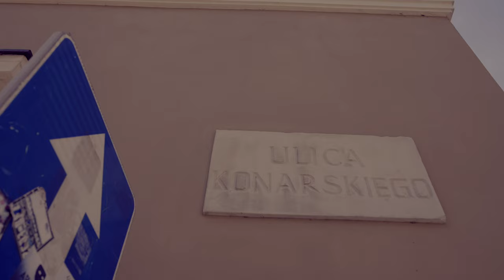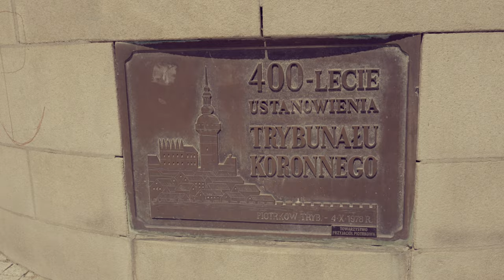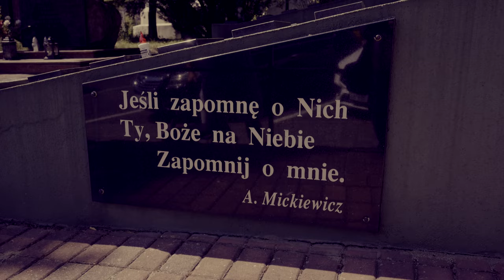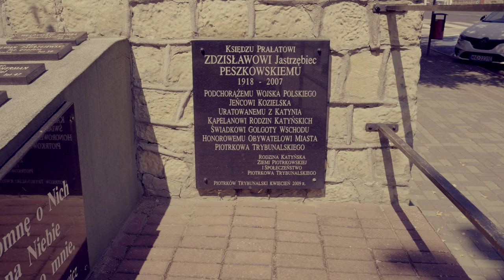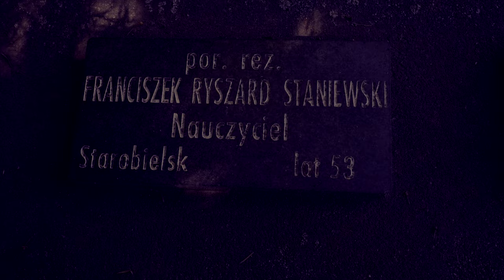Spacer po Piotrkowie Trybunalskim. Nagrywa i oprowadza nas Mario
Profil projektu: Photographer with a walker (Fotograf z balkonikiem)

Sprzęt:

Obiektyw: Nikon NIKKOR 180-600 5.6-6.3 Z VR
Aparat: Nikon Z9
Aparat: Nikon Zf

Licencje Muzyczne:

Artysta: Sebastian Kauderer
Utwór: The Apple Fell Far From The Tree (Instrumental)
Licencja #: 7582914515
Artysta: Jon Worthy
Utwór: Soul King
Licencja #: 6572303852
Artysta: Petteri Sainio
Utwór: To the Lighthouse (Instrumental)
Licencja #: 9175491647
Artysta: Roger Stark
Utwory:
Majesty (Instrumental)
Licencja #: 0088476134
Celestial Bound (Instrumental)
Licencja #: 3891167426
Wonders of Nature (Instrumental)
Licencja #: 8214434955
The Triumph Of Life (Instrumental)
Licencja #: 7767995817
A Touch of Genius (Instrumental)
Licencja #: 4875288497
The Quest For Victory (Instrumental)
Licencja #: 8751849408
Stand Proud (Instrumental)
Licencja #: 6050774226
Conquer the Impossible (Instrumental)
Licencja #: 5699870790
A Short Tale (Instrumental)
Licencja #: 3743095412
Artysta: NOVAYR
Utwór: Hope (Instrumental)
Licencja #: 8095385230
Artysta: Matthew L. Fisher
Utwory:
Radiant Figures (Instrumental)
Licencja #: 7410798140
Becoming (Instrumental)
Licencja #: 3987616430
Artysta: Beren
Utwór: Empty (Instrumental)
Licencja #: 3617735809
Artysta: The Soundkeeper
Utwór: And My Heavy Heart Found Its Wings Once Again (Instrumental)
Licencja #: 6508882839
Informacje o licencjonowaniu:
Ta licencja przyznaje wieczyste prawo do korzystania z tej piosenki w wideo lub projekcie medialnym dla posiadacza licencji lub klienta posiadacza licencji. Licencja obejmuje dystrybucję zgodnie z warunkami użytkowania Audiio Pro, które znajdują się na stronie Audiio.com/terms, w tym użycie w Internecie, ograniczonym do lokalnych transmisji na szeroką skalę i samodzielnie dystrybuowanych, nieodpłatnych platform OTT.
Jeśli posiadacz licencji lub końcowy klient tego projektu ma więcej niż 100 pracowników, należy skontaktować się z naszym zespołem sprzedaży pod adresem , aby zaktualizować użytkowanie tej licencji.